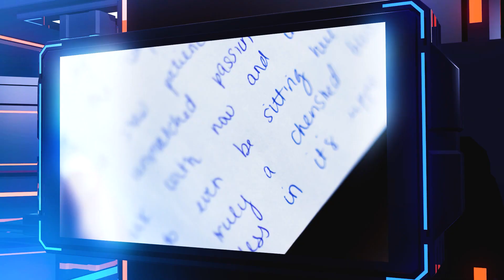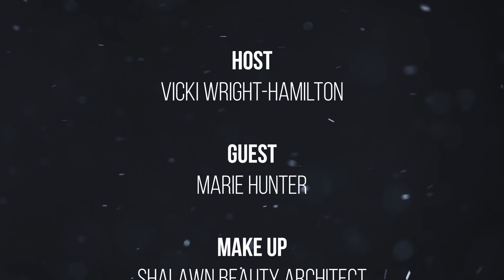Bouncing Back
When our special guest Marie Hunter was laid off from her job during a recession, she was scared and angry. However, her father saw the layoff as an opportunity. He asked if she would be interested in getting into the family business. She decided to embrace the journey and move forward. She has established herself as a respected business owner in her own right.  Our special guest is proof that it is possible to successfully navigate change - even when it comes at us unexpectedly.